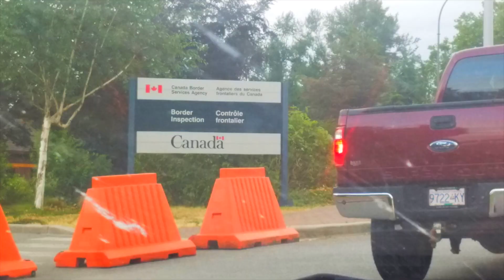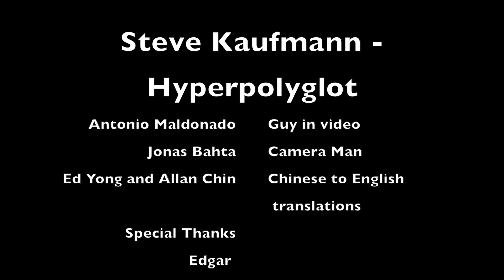Chat with Steve Kaufmann in Chinese [English Subtitles]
This is a video of me chatting with Steve Kaufmann in Chinese. He is the most interesting man in North America and even speaks more than 16 languages.